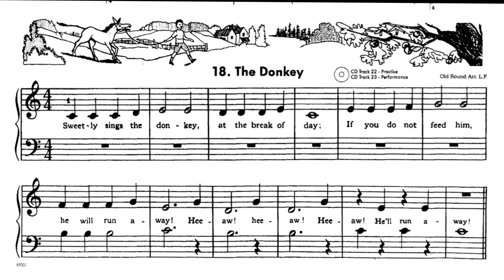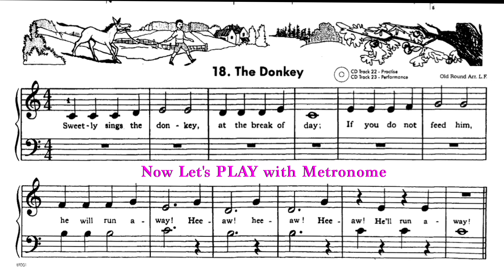The Piano Book - Lesson 18 The Donkey - Leila Fletcher Piano Course Book 1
The Piano Book

Leila Fletcher Piano Course Book 1
Lesson 18 The Donkey

Do you want help with learning  ?